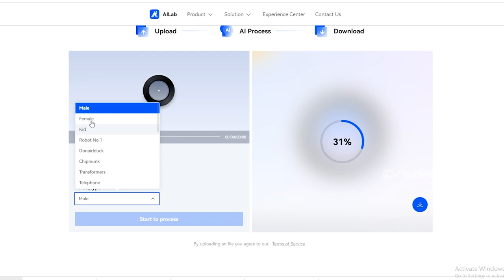DALL·E 2 AI Image Generator | AI Voice | Chatgpt | AI cartoon | AI generated video in Tamil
I created my first AI cartoon short story using Animaker, DALL·E 2, Canva, Voicechanger.io, DALL·E 2ailab.wondershare.com

Lipsync in Animaker is way easier creating the cartoon stories, if you want full video tutorial kindly share your comments.

With help of dalle e 2 I created some background images, DALL·E 2 is an AI system that can create realistic images and art from a description in natural language.

Open.ai also created Chatgpt, I am planning to create story using chatgpt, kindly support and share your feeedback :)